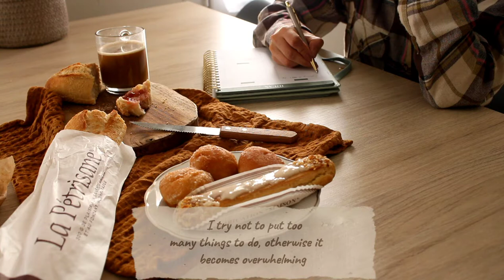slow-life vlog in Autumn: picking mushrooms, walk in the forest, taking care of plants.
Hey you, thanks for passing by and watch my video.
this week we went picking mushrooms, it was a fun experience, you can join me in this experience by watching the video :)
love 💕 Sarah